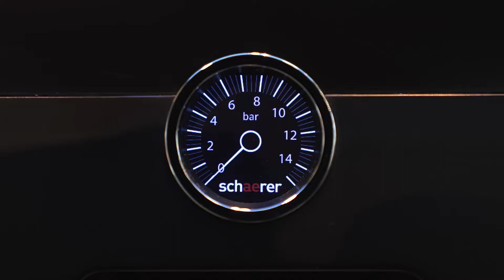Koffiemax | Op bezoek bij Unwaste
Koffiemax werkt samen met Unwaste. Al het koffiedik dat Koffiemax van haar klanten verzamelt komt bij Unwaste. Wat zij ermee doen? Duurzame zeepjes en shampoos maken! Wij gingen op bezoek en zochten het uit.